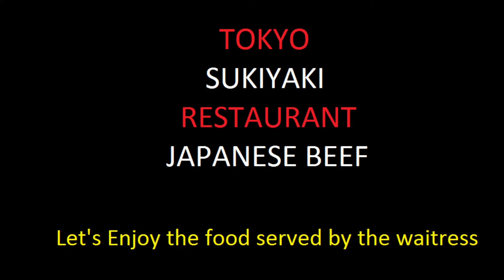What you can have for JPY 8000 yen SUKIYAKI WAGYU BEEF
High-end SUKIYAKI serves by the waitress at high-end restaurant